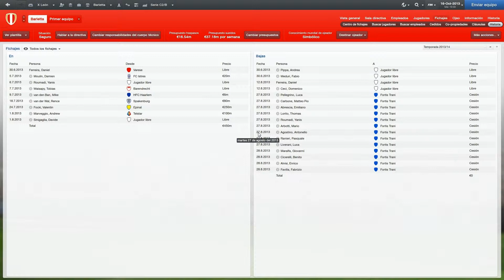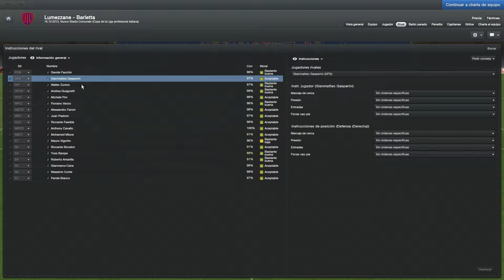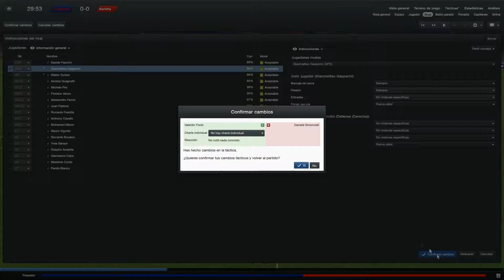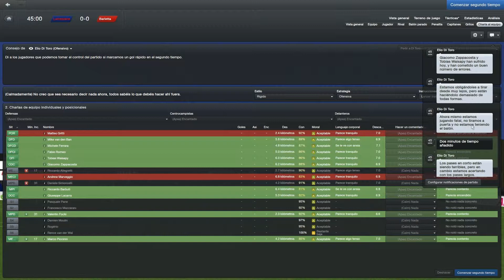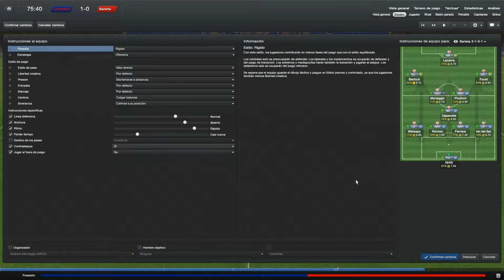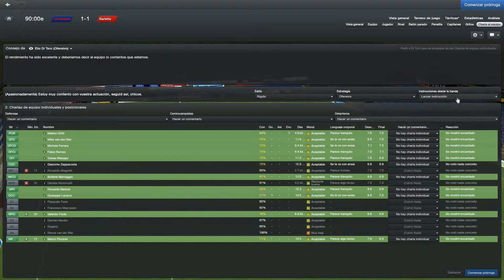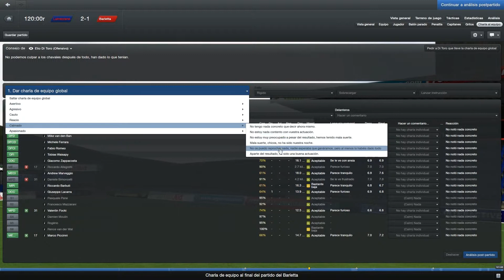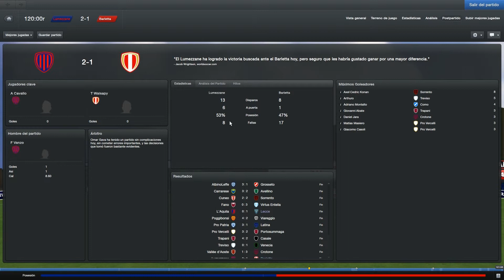FM2013 - BARLETTA: ELIMINADOS PERO ORGULLOSOS (EP14)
Buenas a todos, y empezamos la segunda temporada y la primera con el SS BARLETTA CALCIO y con nuevas filosofías e intentando hacer grandes cambios en la mentalidad y metiendo mucha mano en el equipo. Hoy un partido de copa en el cual la mala suerte se ceba con nosotros.

Nos vemos en el siguiente video y si quereis enteraros antes de lo que pasa en mi canal seguirme